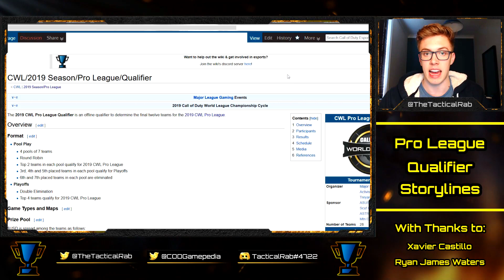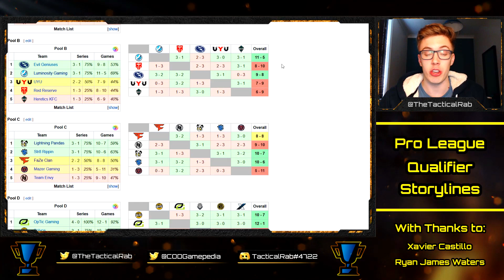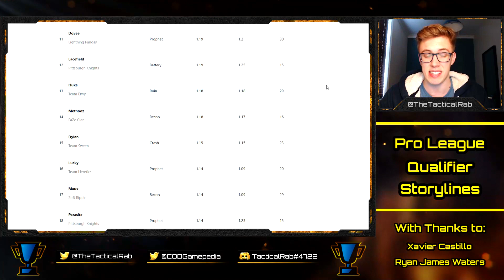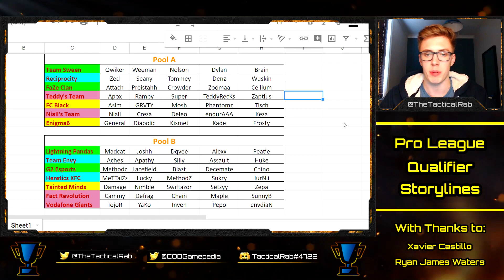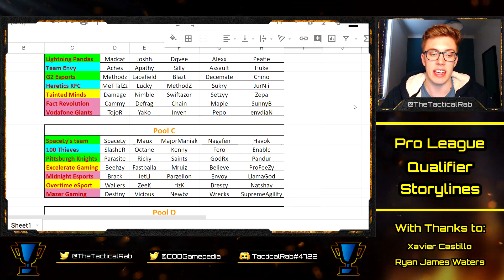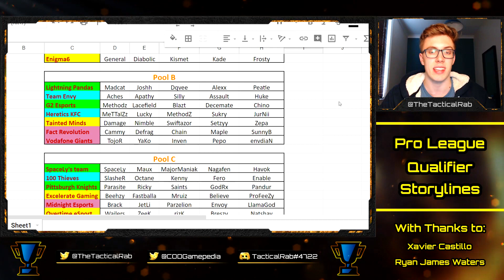TOP 5 CWL Pro League Qualifier STORYLINES! | Major Upsets Possible? | CoD BO4 Competitive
Storylines:
1. Red Reserve vs UYU
2. Methodz vs MethodZ
3. Will an APAC team make the league?
4. Cellium's first LAN
5. Will 100 Thieves and EnVyUs's role change make the difference?

With thanks to:

Xavier Castillo
Ryan James Waters
Tanner Merkley